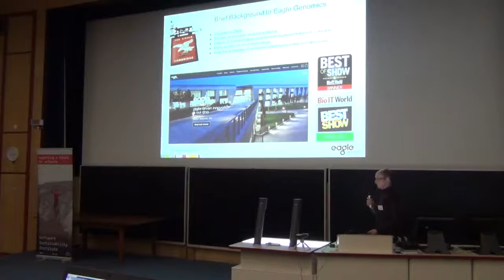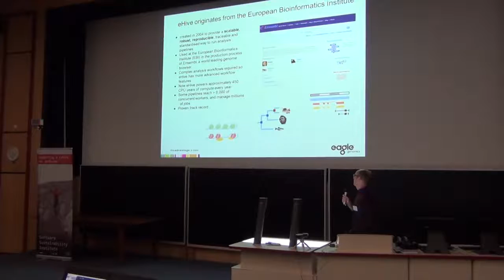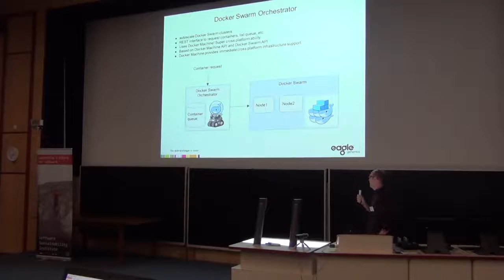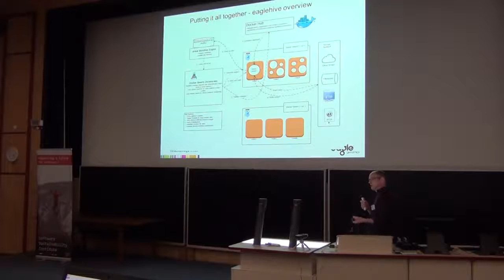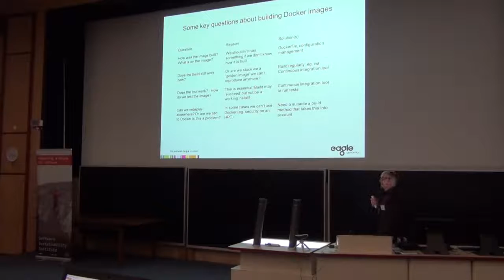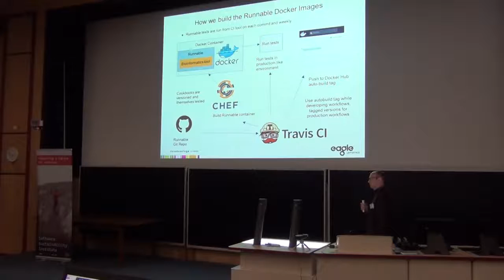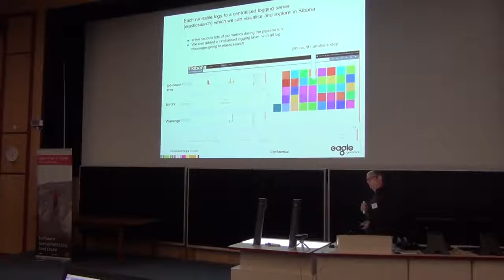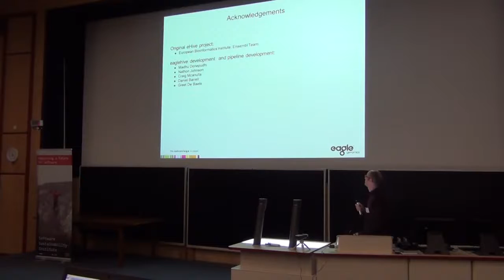Beyond the container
By Nick James.

Full title: Beyond the container - configuration management of high throughput workflows in a production environment